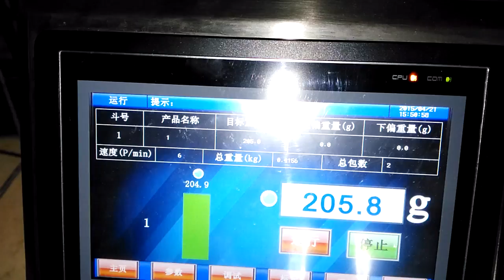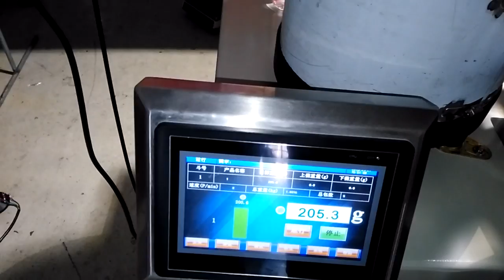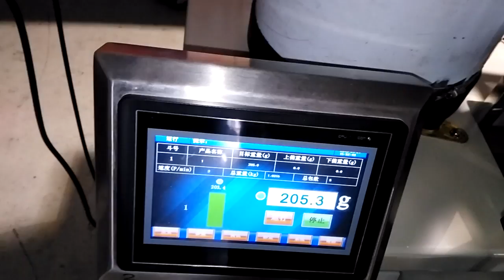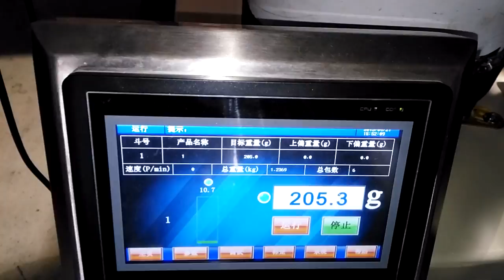Automatic accessories counting and weighing packing machine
screw hardware parts counting packing machine with weighing check machine We are manufacturer of packing machine in China